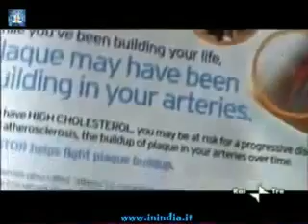Colesterolo by Silvio Garattini e terrore dalle case farmaceuriche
Colesterolo.

Colesterolemie e il terrore indotto dalle lobbies delle case farmaceutiche.